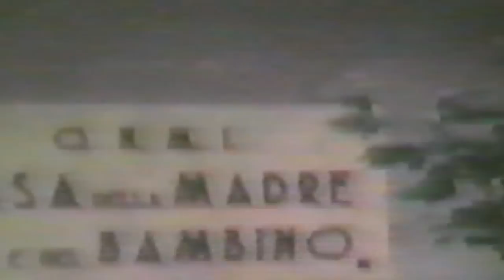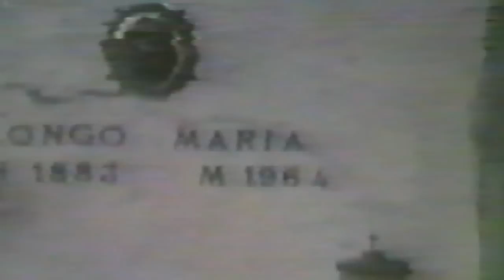San Bartolomeo in Galdo 1966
Raro filmato girato nell'anno 1966 da concittadini di San Bartolomeo in Galdo (BN) emigrati in America.

Tenendo conto che e' stato girato nell'anno 1966 poi riversato su' vhs (chissa' quante volte) la qualita' lascia un po' a desiderare.

Ringrazio Claudio Grumiro che ha messo a mia disposizione il nastro